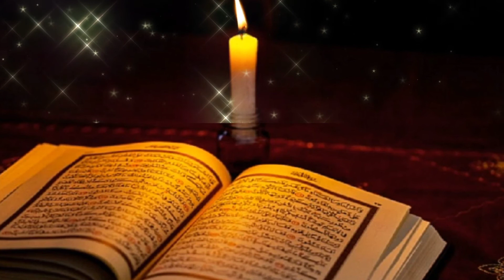Islamic Video Background No Text | Alquran Background Video Islamic Template | Free Video Background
Islamic Video Background No Text | Alquran Background Video Islamic Template Free | Free Video Background